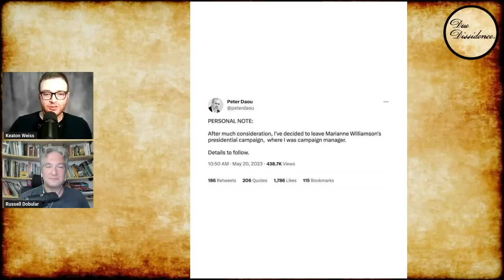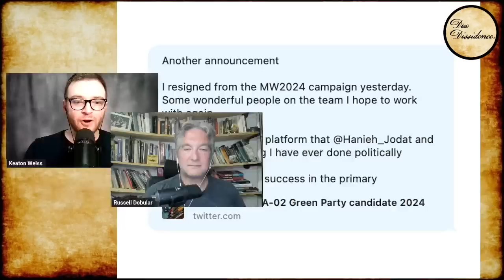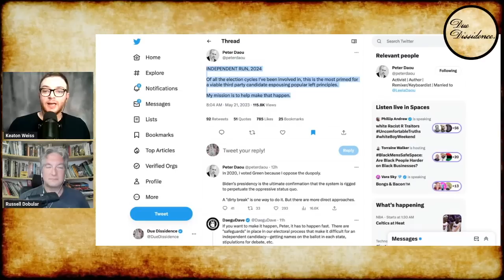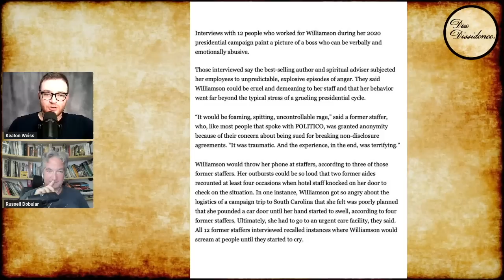Peter Daou QUITS Marianne Williamson Campaign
Campaign manager Peter Daou resigns from the Marianne campaign along with top staffer Jason Call.

Photos: CNN, Twitter